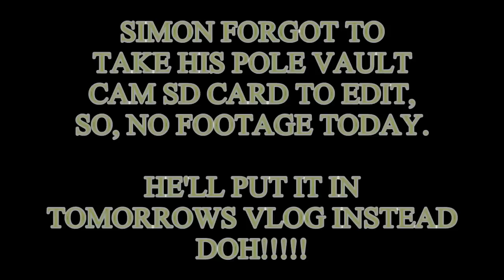DO YOU WANNA JOIN MY BAND (16.10.2012 - Day 511)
I'll send you one for free cos I'm nice like that :-)

Don't forget to go and answer the Question Of The Day and leave your video response too. The two videos with the most thumbs up will get included in the video.